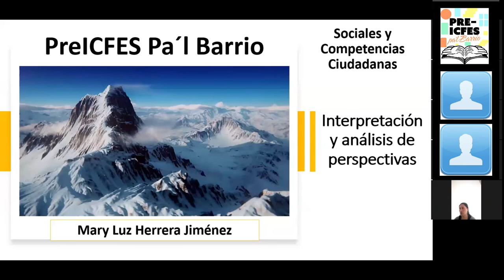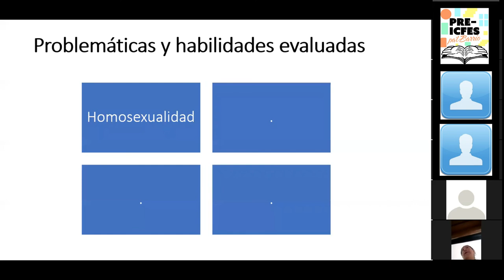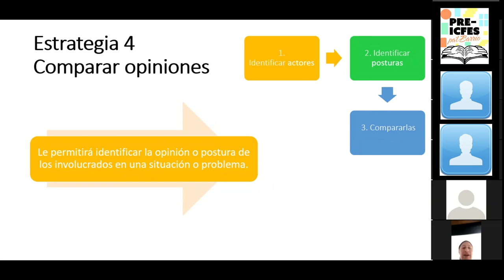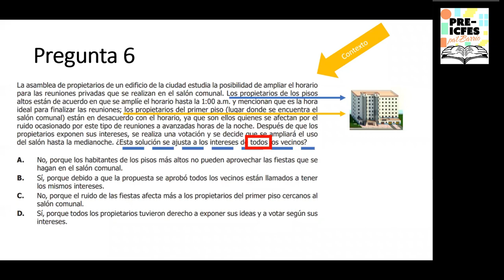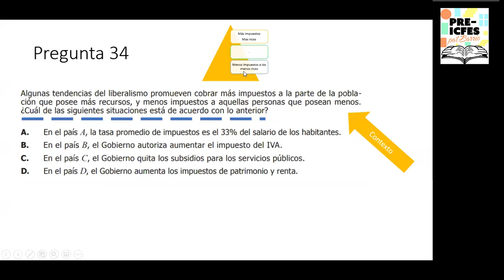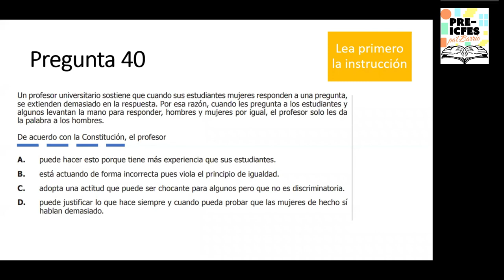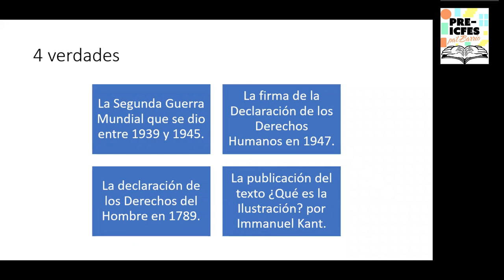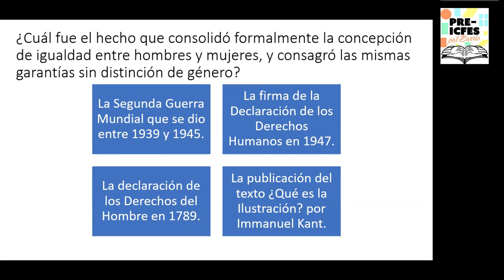2.18. Ciencias Sociales y Ciudadanas - Multiperspectivismo y Argumentación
Bloque: Ciencias Sociales y Ciudadanas
Área: Interpretación y Análisis de Perspectivas
Tutor: Mary Luz Herrera
Tema: Multiperspectivismo y Argumentación
Sesión: 17 de Julio

*Síguenos*